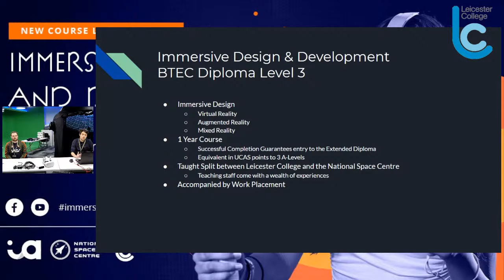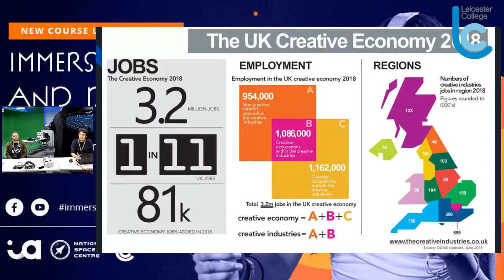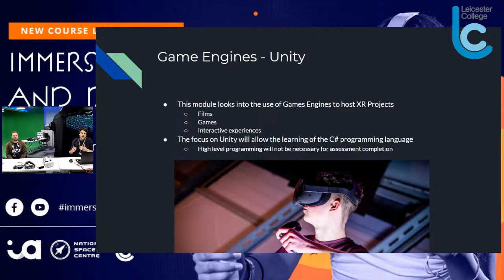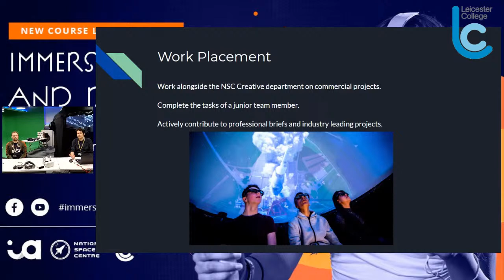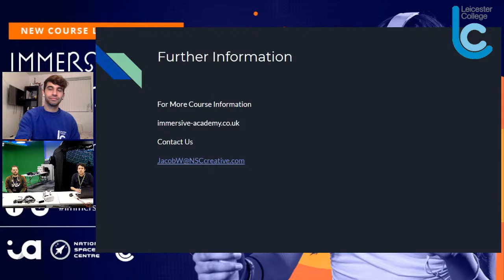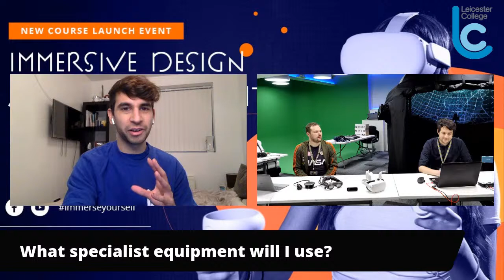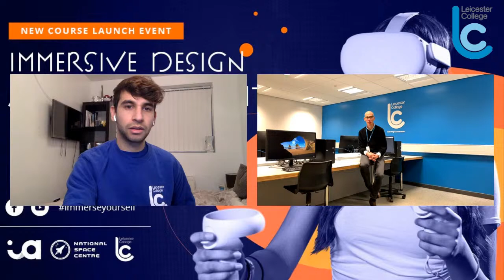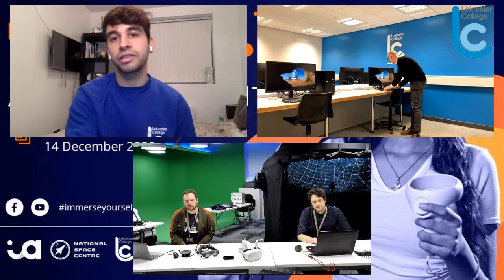Our brand new course launch with National Space Centre!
Join us and find out about our new Immersive Design and Development course, live from National Space Centre and Leicester College!